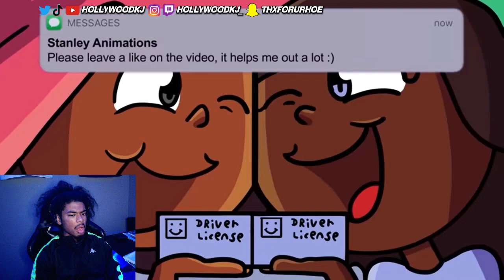HollywoodKJ REACTS to The Mom I Ran Over... W Yoyo808